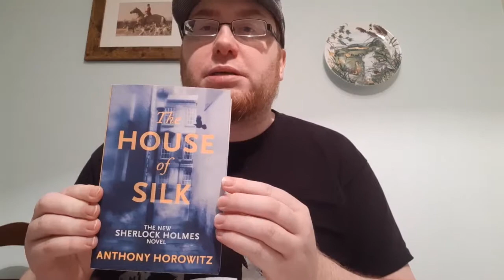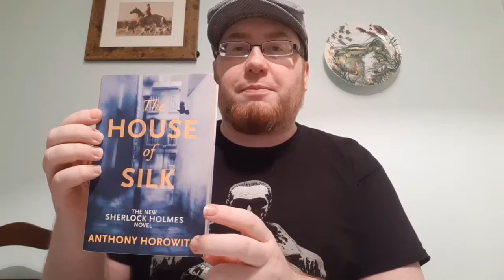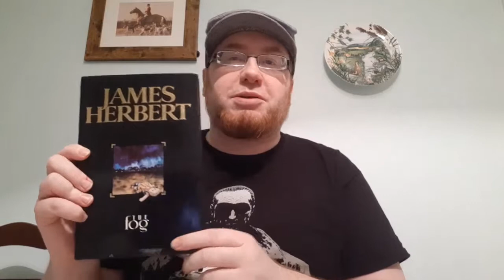A Small Quick Charity Shop Book Haul (5 Books)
Here's a small book haul from my local charity shops on 25th June.